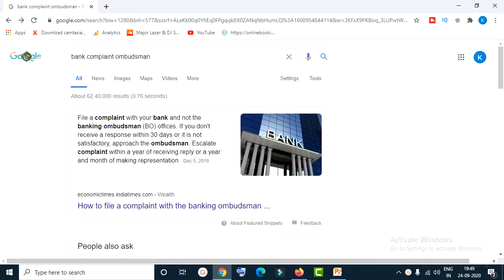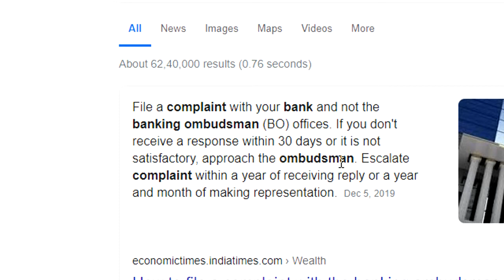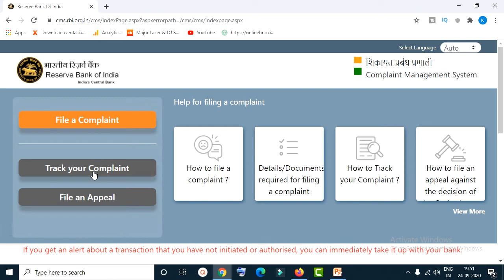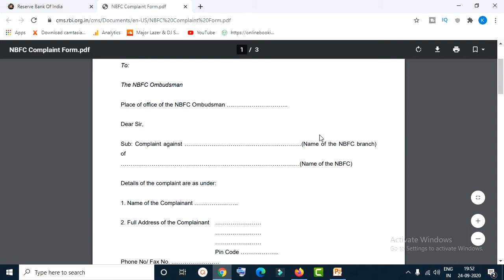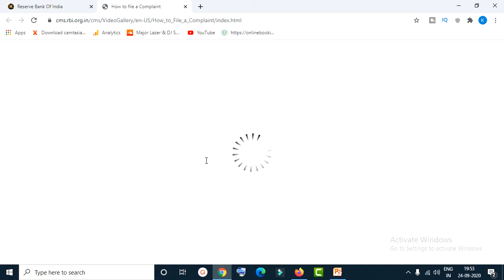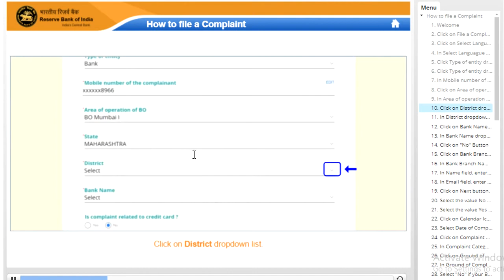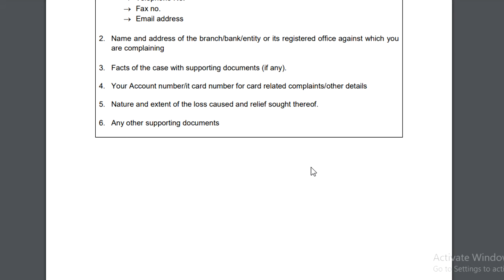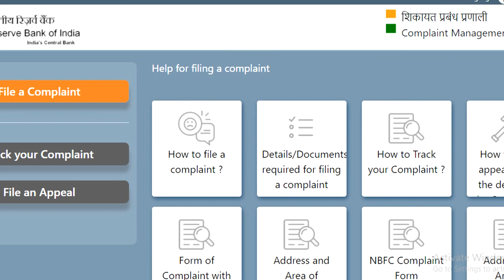How to file a complaint with the banking ombudsman || How to File Complaint Against a Bank